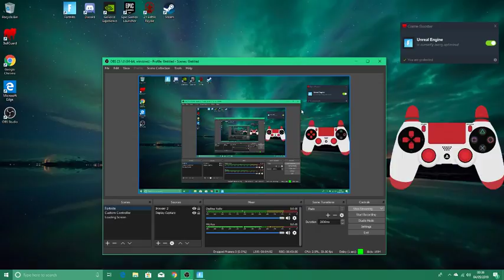Fortnite Solo Arena - Jon Clark